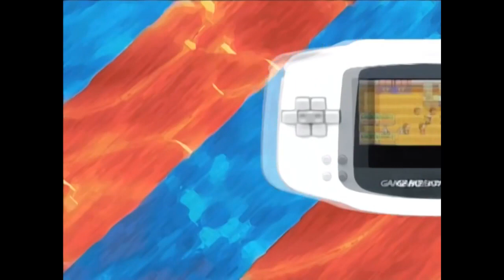Combat Sports (full mix)